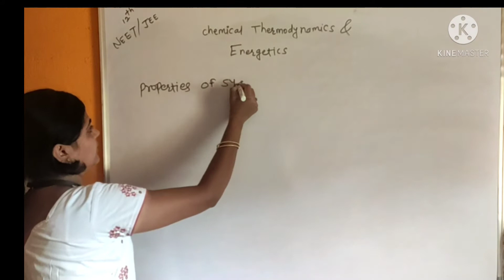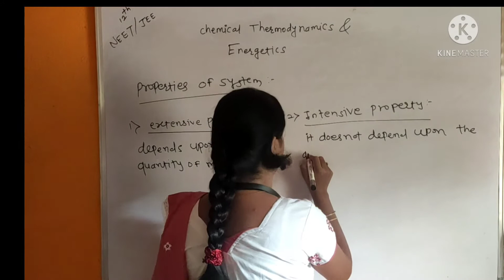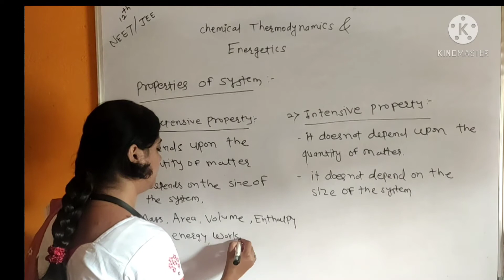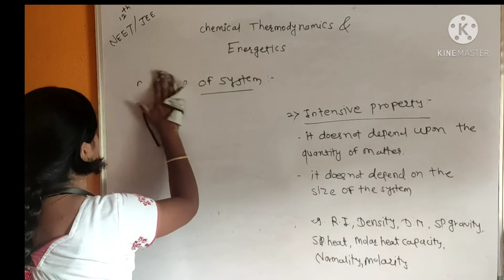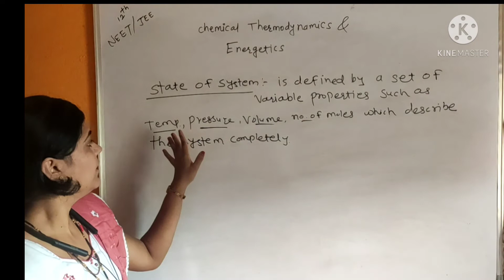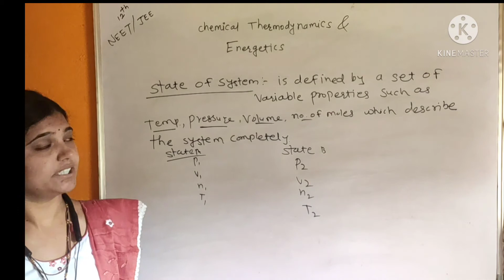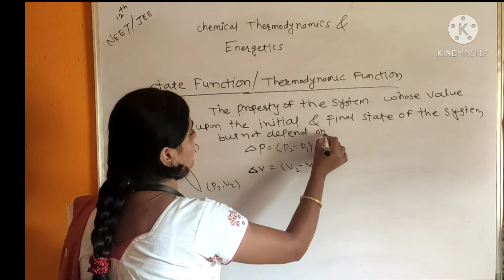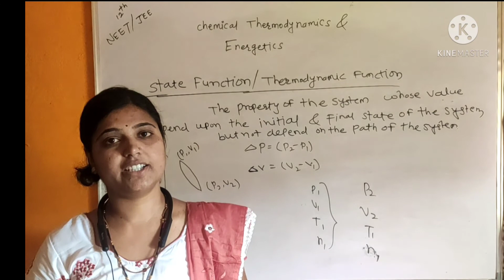Chemical Thermodynamics & Energetics 03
Properties of system & state of system , thermodynamic function